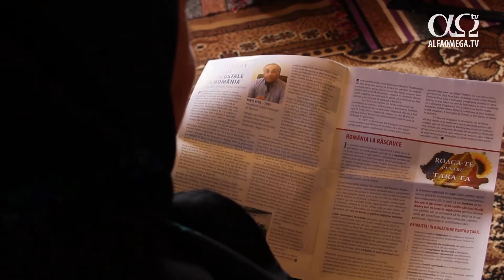Marita Sas, com. Rozavlea, Maramures - telespectatoare Alfa Omega TV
Considerat de multi sufletul satului tipic romanesc, Maramuresul a pastrat de-a lungul timpului ciltura, traditiile si credinta in Dumnezeu. Regiunea aceasta tine loc unui testament al traditionalului, a unei ere romantice a simplitatii si a valorilor morale. Prin cresterea animalelor si rodul pamantului, oamenii din Maramures isi castiga existenta de zi cu zi. In Comuna Rozavlea locuieste una dintre cele mai fidele telespectatoare. Ea nu conteneste a spune celor din jur despre bucuria si lumina pe care Alfa Omega o aduce in casa ei.
In anul 2006, am vazut pentru prima data programul la canalul de televiziune ABC. M-am bucurat cand am vazut emisiuni asa frumoase si am plans de bucurie cand am vazut ce se vesteste in tara noastra. Am incercat sa va caut, sa sun, sa vad cine sunt acesti oameni care pregatesc pentru tara noaastra astfel de emisiuni si invataturi frumoase. Am gasit numarul de telefon, adresa si am inceput sa sun. De atunci, din acel an, nu am mai putut de bucurie. De cand am cunoscut Alfa Omega, m-am schimbat.  Traiesc pace, liniste, bucurie, ce nu am trait-o in atatia ani de zile.
Ceea ce i-a placut Maritei Sas in tot acest timp a fost faptul ca Alfa Omega depaseste barierele confesionale si proclama adevarul pentru toti romanii.
De aceasta m-am bucurat. Am vazut acolo si preoti, episcopi si crestini din toate bisericile, nu a contat religia. Aceasta spune si Biblia: Intrucat tine de voi, sa iubiti pe toti oamenii.
Marita Sas  isi incurajeaza atat vecinii cat si prietenii de departe sa vizioneze programele Alfa Omega.
 Chiar ne sunam de oriunde am fi din tara sa ne spunem ce am vazut la Alfa Omega. Ma bucur ca ii intereseaza si cat pot ma silesc sa ajut. E foarte interesant Ca acest canal ajuta suflete sa se schimba si ne invata numai lucruri frumoase.
Marita Sas vede in programele Alfa Omega Tv o hrana bogata pentru telespectatorii de orice varsta si se roaga ca tot mai multi romani sa devina parteneri Alfa Omega.
Chiar le doresc din toata inima sa nu respinga si sa nu dea la o parte canalul Alfa Omega.
In toti acesti ani, Marita Sas a inteles principiul semanatului in lucrarea Alfa Omega si a incurajat pe toti cei din jurul ei sa faca acelasi lucru.
Din pensie si din tot ce am ma gandesc sa pun deoparte pentru a-mi face comori in ceruri, nu numai pe pamant. Facand bine lucrarii Domnului, facem defapt bine sufletului nostru si ajutam alte suflete sa poata viziona. Daca nu v-am ajuta, nu ati putea merge mai departe. Aceasta va tine si chiar atunci cand ne rugam ca acest popor si crestinii, indiferent cine ar fi ei, sa ajute Alfa Omega, sa devina parteneri ai acestei lucrari. Fara ajutor crestinilor si ai celorlalti oameni care vor sa ajute, nu se poate. Ne rugam Domnului ca sa existe in toata tara parteneri Alfa Omega si sa ajute, pentru ca atunci acest canal va dainui si va vesti Cuvantul Domnului, pentru ca este mare nevoie de acest lucru.